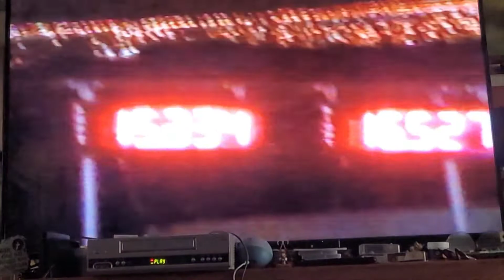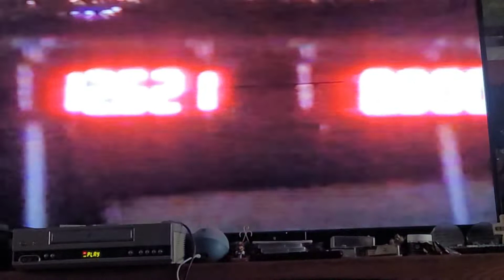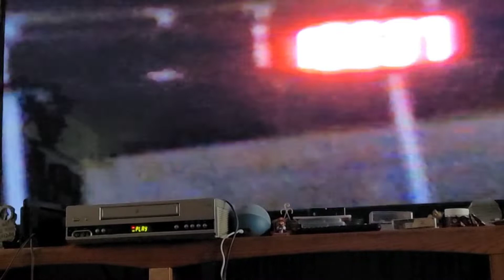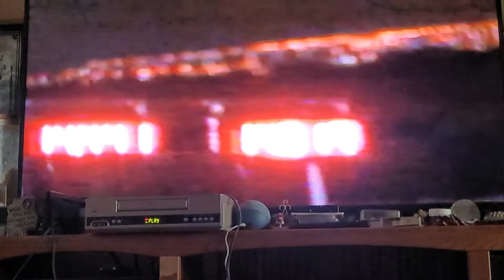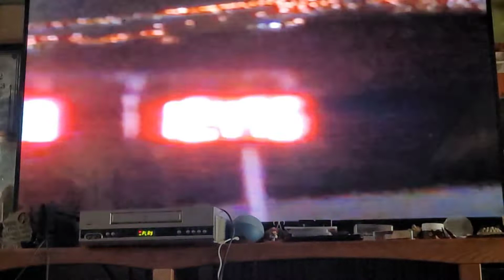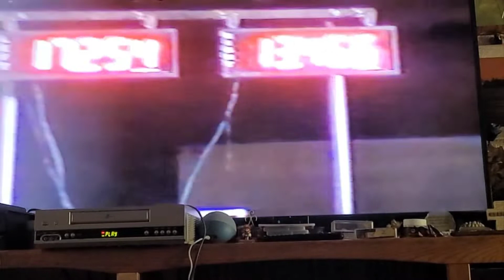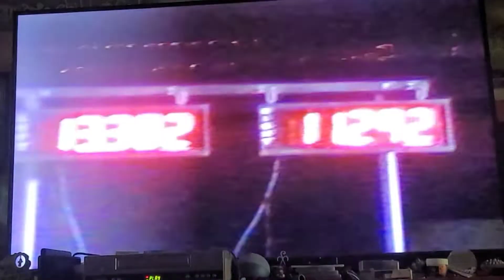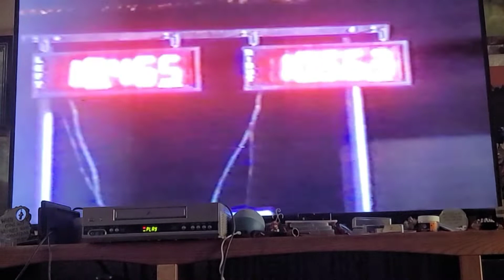Dezert Demonz racing 1 hour and 19 minutes